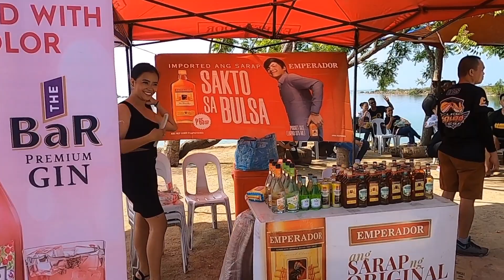PART2 CSCI 5TH YEAR ANNIVRRSARY ,THE OPENING PROGRAM + THE DJ'S ON THE MIX#5THYEARANNIVERSARY#DJ#WEE